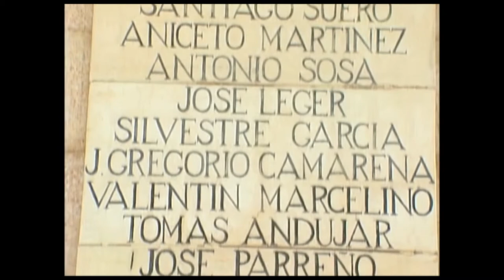San Juan de la Maguana2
Reportaje Producido por Yohanna Diaz para Santo Domingo Invita (Telemundo 47)